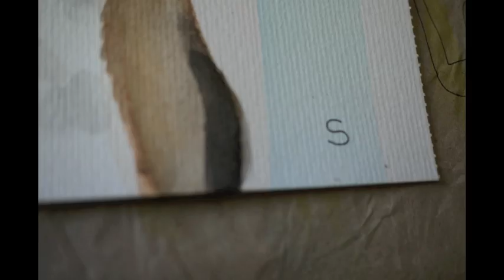Beagle Painting Stop Motion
Painting of a Beagle
By Sammy
13 Years old
May 2, 2012
Watercolor on Watercolor paper